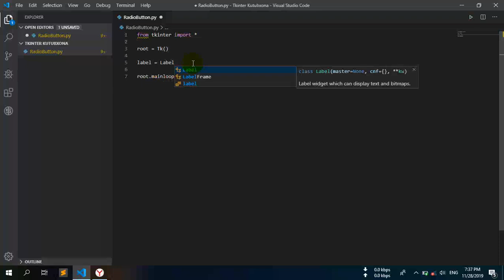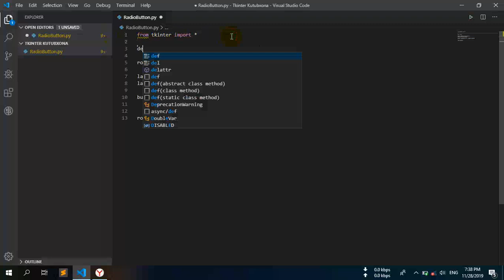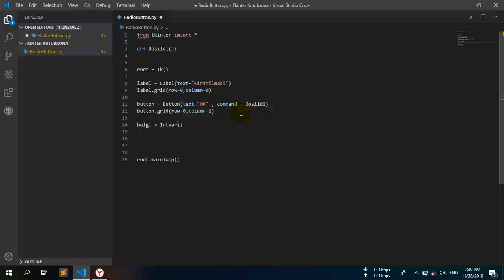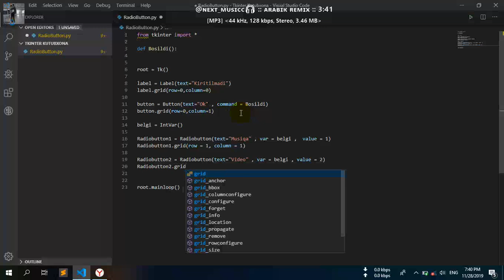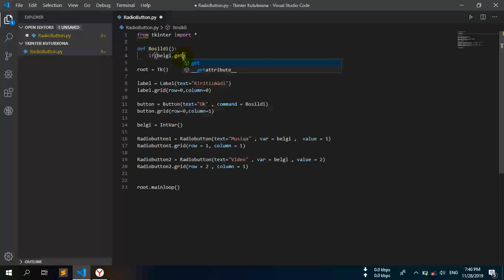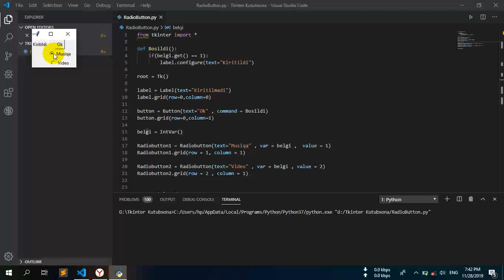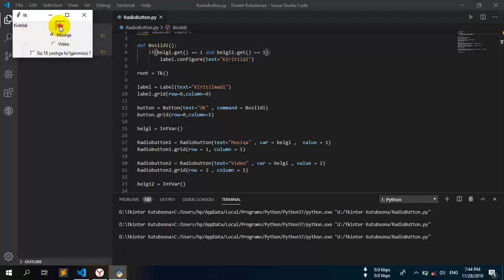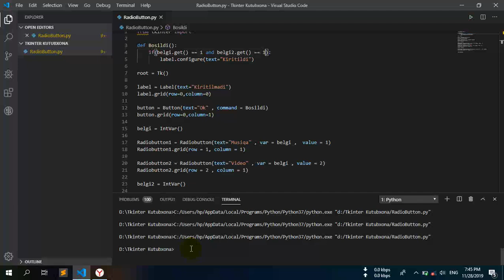5-dars Tkinter | Radio & Check button operatorlari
Tkinter bo'yicha Tutorials.uz boshchiligida tayyorlangan 5-dars "Radio & Check button operatorlari".